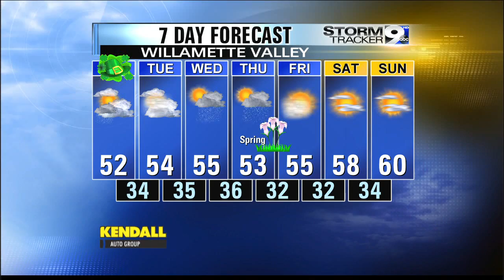Monday's Full Weather Forecast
Monday's full weather forecast from Meteorologist Melissa Frey.